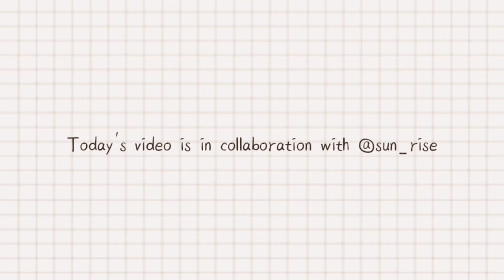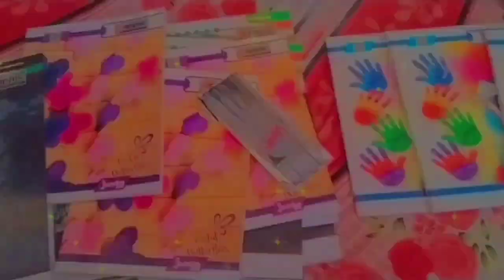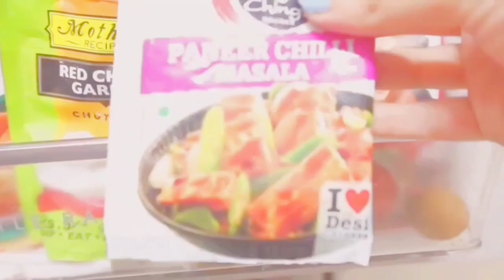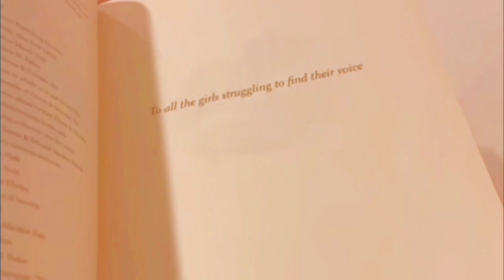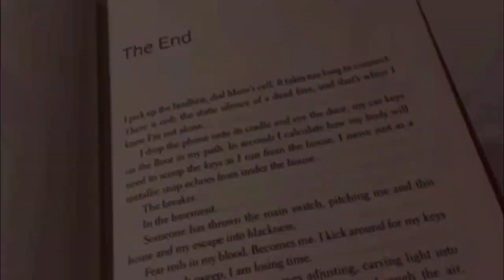vlog eps 6 : A chill vlog 🍒 Making Burger + cold coffee, Unboxing etc. | Collab w/Sun_rise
hehe watch this video in 1080p :)

milk buns is typing..

I'm so happy to have such an amazing Collab with my new friend- @sun_rise

pls go and watch!

In this video I have shared A chill / cozy vlog 🍒

pls help me to complete it ♡

Feel free to advice me so that I can improve myself in this field

FAQs
Name - Nandini
Age - 14 in 2021
Birthday - 14th July
Grade - 09th
From - India

Stuff (ӦｖӦ｡)
camera ~ Vivo y20 (android)
editing ~ inshot, capcut
thumbnail ~ inshot, phonto, foodie

Collabs are open 24/7
(Will close during my exams)

                           ~ milk buns ♡